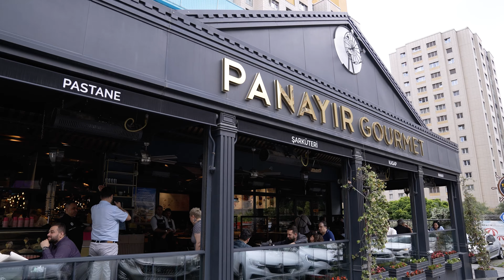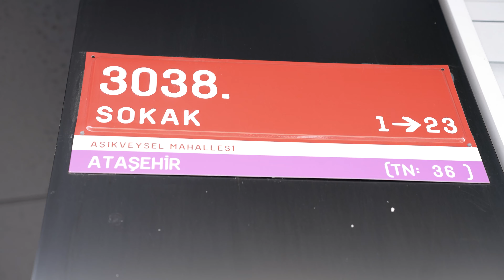Oğuz Yenihayat ve Onur Ziya Demir ile Bizim Mahalle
Ataşehir'in en sevilen mahalle esnaflarına konuk olduk, lezzete doyduk.🎉

Mahallelerimizin lezzet duraklarını gezdiğimiz serimizin yeni bölümünde Ataşehir esnafımızı ziyaret ettik.

Onur Ziya Demir ve Oğuz Yenihayat ile Bizim Mahalle devam ediyor!😎
Bu seferki durağımız Ataşehir!❤️